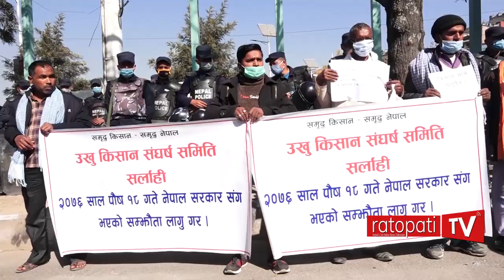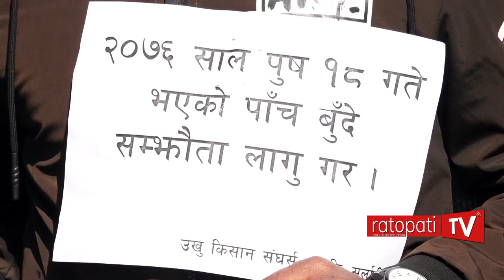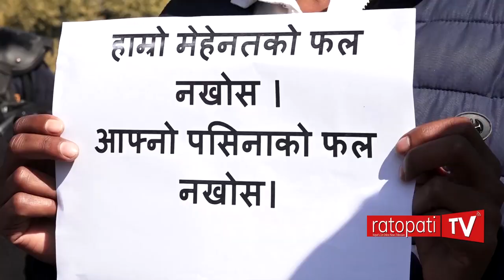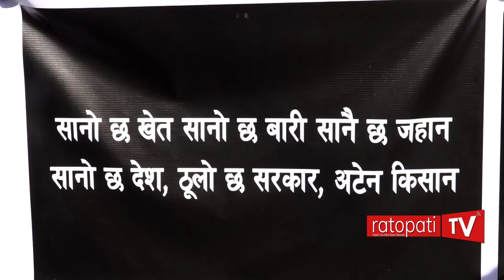भुक्तानी नपाएपछि उखु किसान पुनः सरकारको शरनमा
उखु किसान आन्दोलनमा
काठमाडौंमा उखु किसान